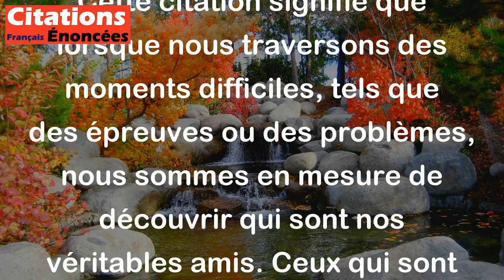Le malheur a cela de bon qu'il nous apprend à connaître nos vrais amis. - Balzac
Cette citation signifie que lorsque nous traversons des moments difficiles, tels que des épreuves ou des problèmes, nous sommes en mesure de découvrir qui sont nos véritables amis. Ceux qui sont fidèles et présents à nos côtés pendant les périodes difficiles sont les amis sur lesquels nous pouvons vraiment compter. En d'autres termes, le malheur peut être une façon de filtrer les vrais amis parmi les faux. Cette citation encourage donc à mieux apprécier et à trouver du réconfort auprès de nos amis fidèles.